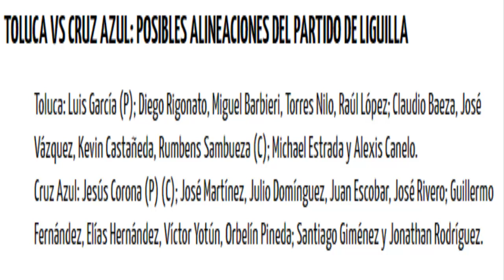😱✅✅ EL 11 TITULAR | LA POSIBLE ALINEACION DE TOLUCA VS CRUZ AZUL | 1/4 DE FINAL DE LA LIGA MX 2021